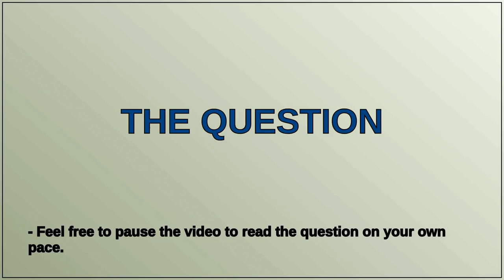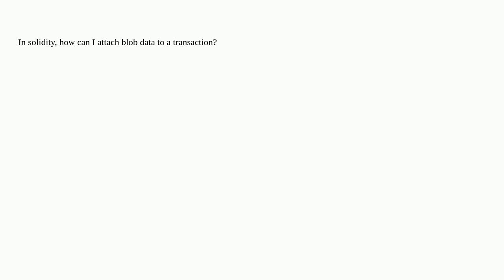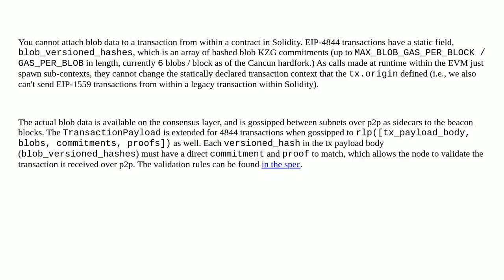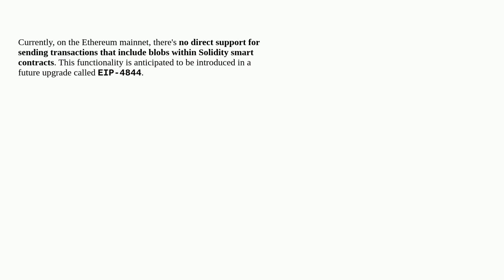Ethereum: How do I send a transaction with a blob in solidity?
How do I send a transaction with a blob in solidity?

A special thanks goes out to the community

  eip-4844 blob